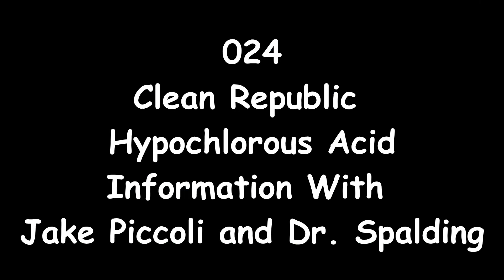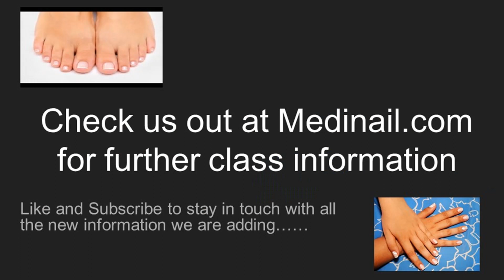024 Clean Republic Hypochlorous Acid information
Marketing Direcor Jake Piccoli of Clean Republic and Dr. Spalding Answering Questions About the Hypochlorous Acid and its use in Podiatry Offices and Nail Salons